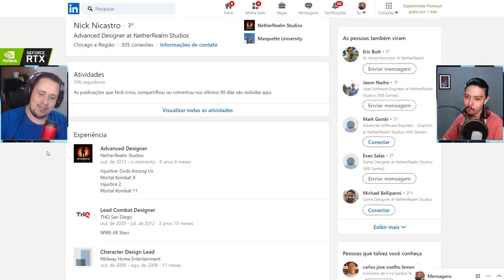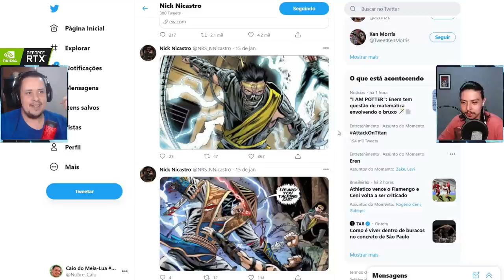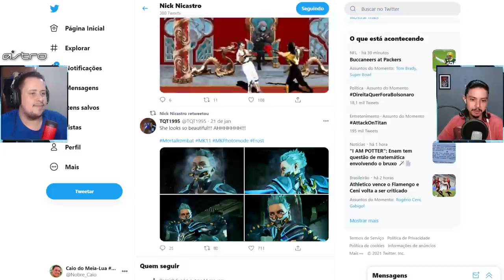TAKEDA NO PRÓXIMO KOMBAT PACK DO MORTAL KOMBAT 11? DESIGNER DA NETHERREALM DA PISTA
No vídeo de hoje comentamos sobre a possibilidade de Takeda aparecer no Kombat Pack 3 do Mortal Kombat 11, devido a uma postagem de um Designer da Netherrealm Studios. Vem ver isso.

Nosso PC Gamer:
VGA: NVIDIA GeForce RTX 2070 Super
Proc: Intel Core i5 10600k 4.1Ghz
Mobo: Asus Z490M Plus
Microfone: HYPERX QuadCast
SSD: TeamGroup T-Force Delta 500gb
Fonte: Corsair TX850 W